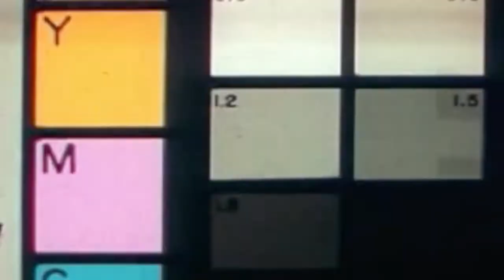Still haven't found what I'm Looking for #1